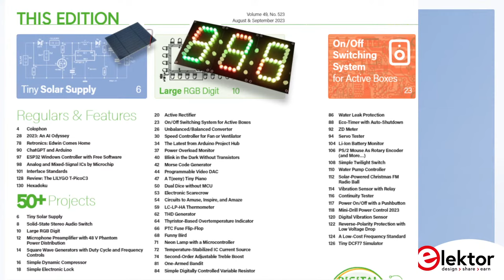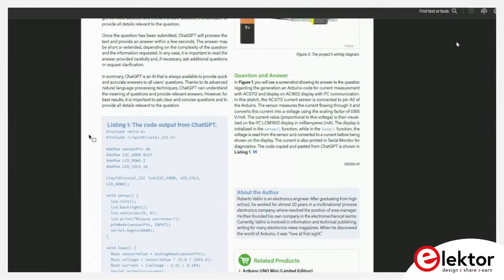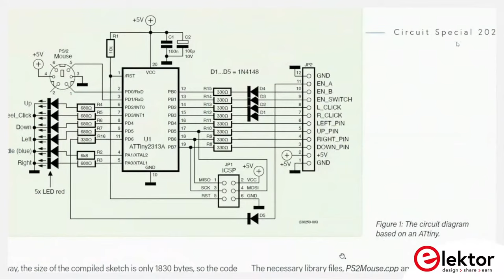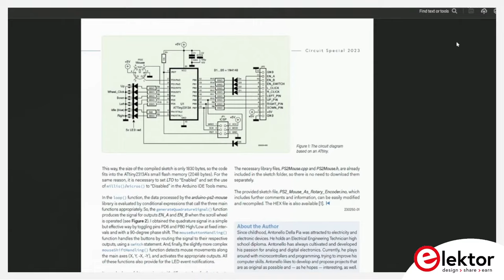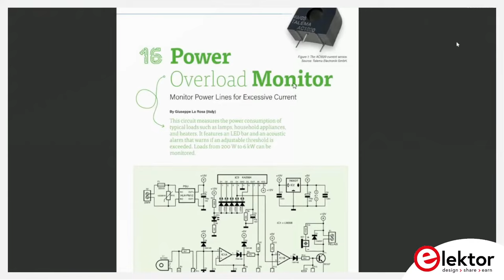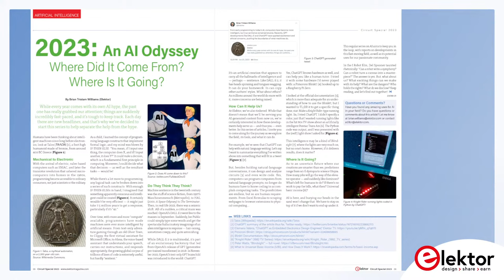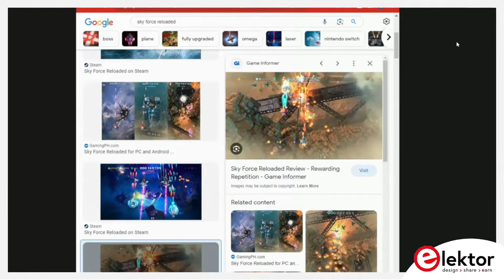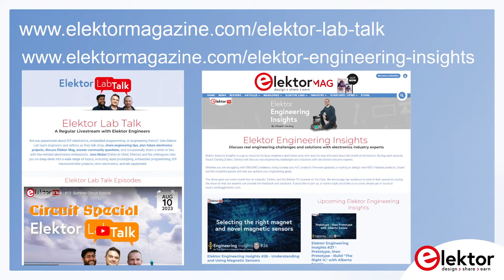Elektor Lab Talk : #12: Summer Circuit Special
Calling all electronics engineers! Are you ready for an exciting and informative episode of Elektor Lab Talk?

Moderated by Jens Nickel (Editor in Chief, Elektor), Brian Tristam Williams and our New Elektor Engineer, Saad Imtiaz, this episode is packed with insights on our Circuit Special and with discussions about rapid prototyping, embedded programming, Arduino UNO R4 and more.

Music courtesy by Peter Krengel, DG4EK